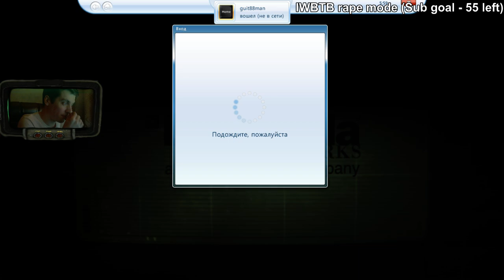Guit88man - Fallout 3 день 6 часть 2 (перезалив) | 01.10.14